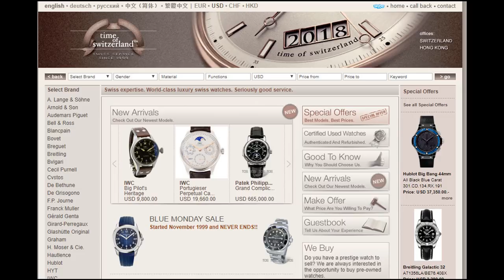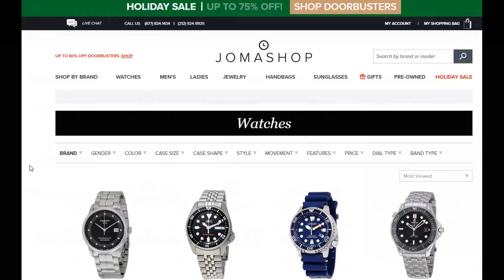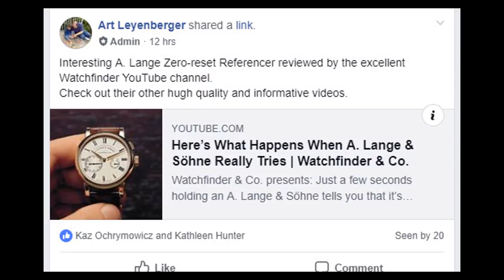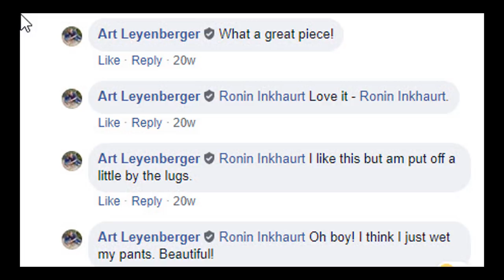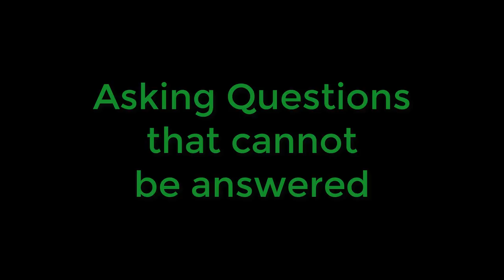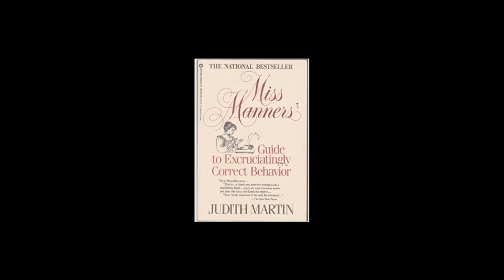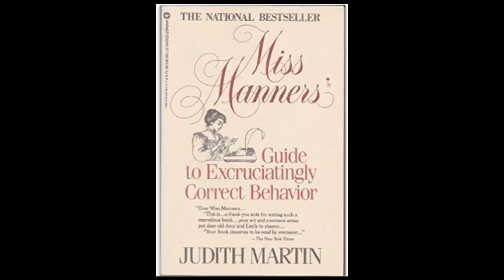Good Manners/Bad Manners/Watch Manners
Watch Enthusiast Etiquette - some dos and dont's that sometimes we forget.